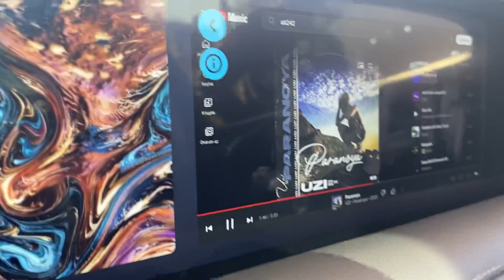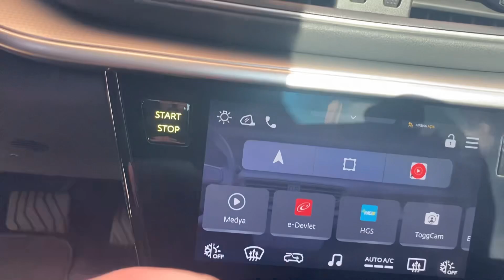TOGG T10X TEST SÜRÜŞÜNE KATILDIM | TOGG MU ALIYORUM??? | HOT WHEELS AVLARI TOGG İLE Mİ GELİCEK?!?!?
Herkese selam arkadaşlar bu videomda sizler ile birlikte TOGG T10X arabasını test ediyorum. Araçta en merak ettiğim şeyleri canlı da görüp sizlerle paylaşmaya çalıştım. İzlerken keyif almanız dileği ile keyifli seyirler.